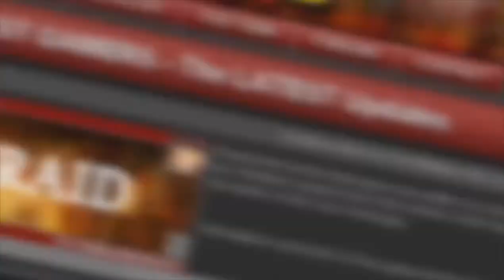The Best Gamers - modern warfare 2 review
(Originally uploaded by the Best Gamers on Aug. 12, 2012)

Beta male gamer RockCock64 learns how to pick up chicks by playing the Most Hardcore game of the 21st century.